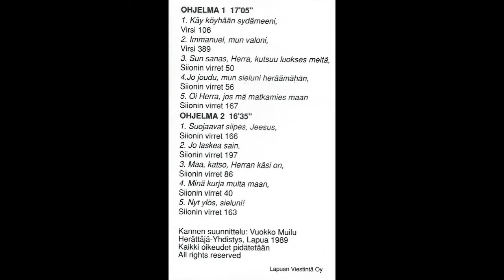Martti Talvela - Maa katso, Herran käsi on, Siionin virret 86